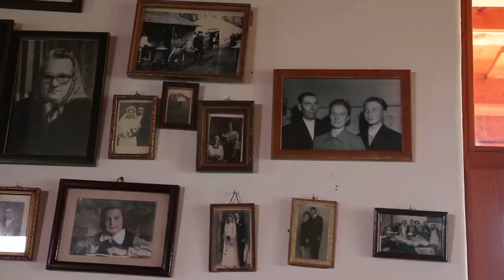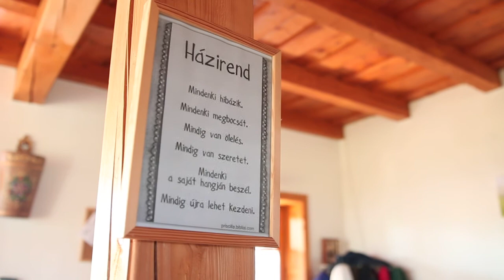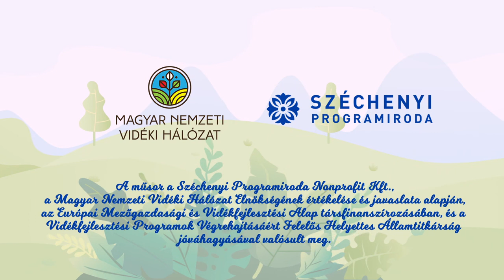Csodás vidék 05